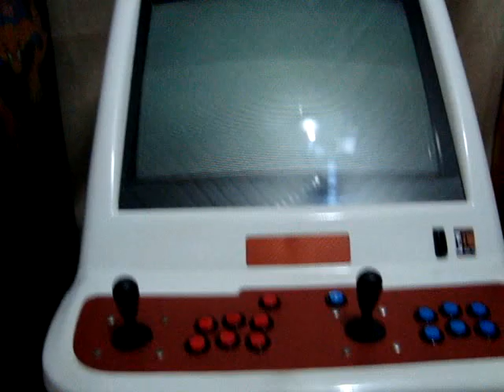Night Slashers original Data East board test by Macck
Mais um excelente jogo de briga de rua. Esse eu não conhecia, só fui conhecer recentemente através do MAME. Recomendo pra quem gosta do gênero.